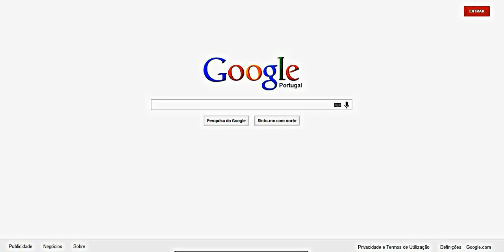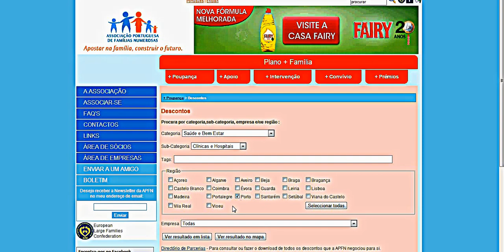Como encontrar os descontos APFN existentes na minha área de residência?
Neste vídeo é possível aprender a encontrar os descontos negociados pela Associação Portuguesa de Famílias Numerosas para os seus associados, podendo encontrá-los sabendo quais os mais próximos da sua área de residência.